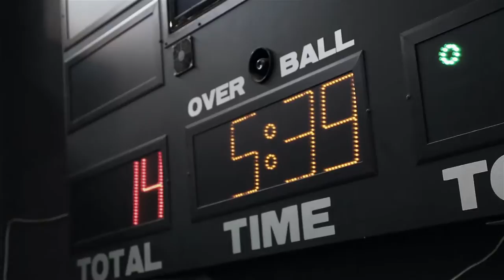2016 Interfaculty Indoor Netball Tournament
Watch the action from the 2016 Interfaculty Indoor Netball Tournament, won by the Science Spartans.